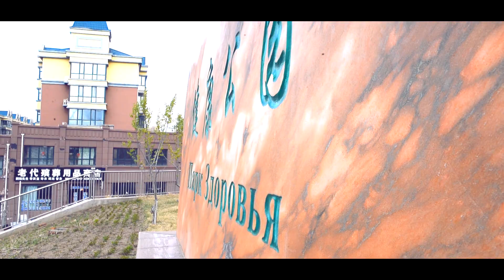КИТАЙ г Суйфэньхэ 2018г НАРОДНАЯ БОЛЬНИЦА из Владивостока обзор цен на МРТ review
КИТАЙ г Суйфыньхэ 2018г НАРОДНАЯ БОЛЬНИЦА Сколько стоит Томография и МРТ Дом престарелых в Китае Часть ВТОРАЯ

Народная Больница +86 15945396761 Вера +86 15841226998 Люся

Народная больница в Суйфэньхэ пользуется популярностью у российских туристов.
 Поездки в Народную больницу города Суйфэньхэ пользуются все большей популярностью у жителей Приморья и Дальнего Востока. В современном высокотехнологичном медицинском комплексе оказывают услуги диагностики и лечения заболеваний по качеству сравнимые с медицинскими учреждениями Южной Кореи и Сингапура, но по конкурентным с Россией ценам.
Центр международного обследования специализируется на ранней диагностике заболеваний. Здесь проходят обследования жители города Суйфэньхэ, но и есть отдельные программы для иностранных граждан, жителей Дальнего Востока и всей России. В центре подготовлены пакеты услуг разной ценовой категории. Выбрать подходящий пакет можно как в России, так и по приезду.

видеоблогерыприморскогокрая китай суйфынхэ народнаябольница сашаорловаико ранняядиагностика лечениевкитае# обзор# review# владивосток# охрана